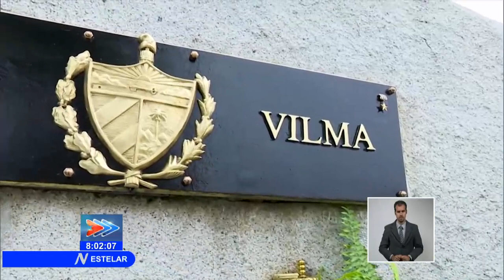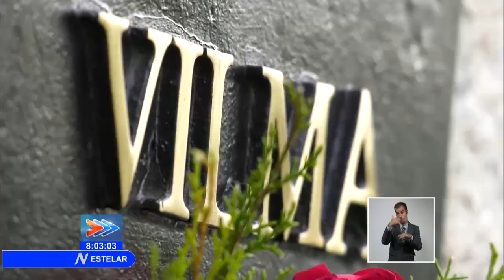Cuba rinde homenaje a la heroína Vilma Espín en el 91 aniversario de su natalicio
Los habitantes de Mayarí Arriba, en representación de nuestro pueblo, y autoridades de Santiago de Cuba, recordaron a la inolvidable guerrillera de la Sierra y el Llano, Vilma Espín Guillois, en el Aniversario91 de su natalicio.En el Mausoleo a los combatientes del Segundo Frente Oriental, Frank País García, donde descansan las cenizas de la eterna presidenta de la Federación de Mujeres Cubanas#FMC, se colocaron sendas ofrendas florales, en nombre del Primer Secretario del Comité Central del Partido, General de Ejército, Raúl Castro Ruz, y del pueblo de Cuba.